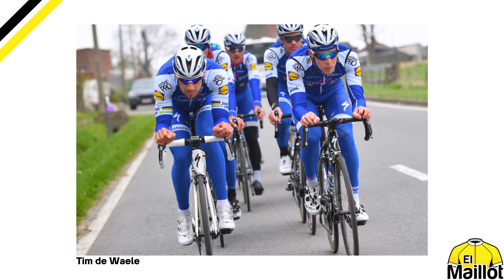💥 ¿Choque de EGOS en JUMBO? 😬 ¿Debe VAN AERT temer a VAN BAARLE?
💪🏻 El equipazo de Jumbo Visma para las clásicas es innegable pero... ¿Sabrán usarlo con inteligencia? ¿Será la presencia de Van Baarle buena para Van Aert? ¿Y para el equipo en general? ¡Lo analizamos todo!🧐